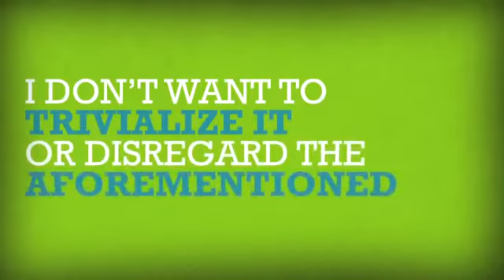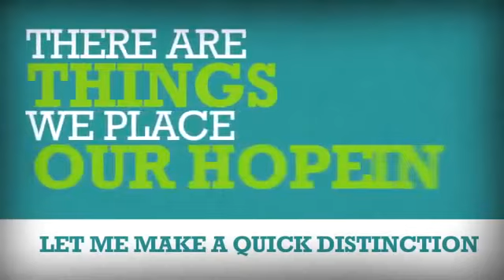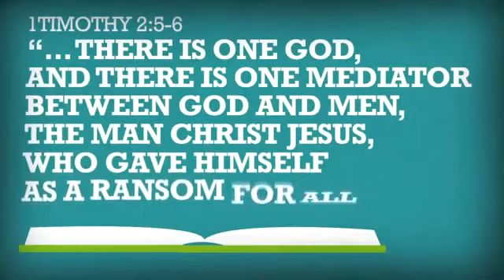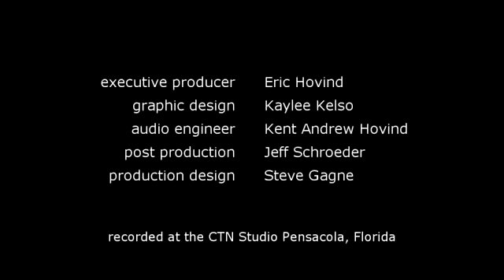What is the Best Evidence for Biblical Creation? Carl Kerby on Creation Today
| Paul and Eric welcome Carl Kerby of Reasons for Hope ( to discuss the best evidence for biblical creation.

Steeling the Mind Bible Conference.

Seminar by Carl Kerby Seattle Creation Conference  31, 2017 Woodin Valley Baptist Church, Bothell WA. Description: In our world today were inundated with the message that man evolved over.